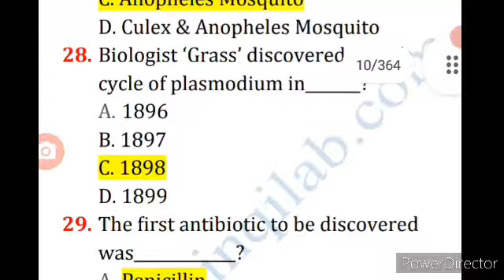Basic Biology Best 40+ mcqs for all Exam nmdcat NTS UHS ETAE & BS Programes 📝✏✊